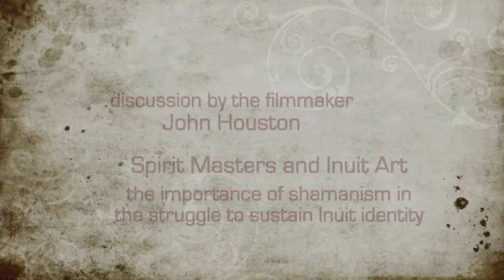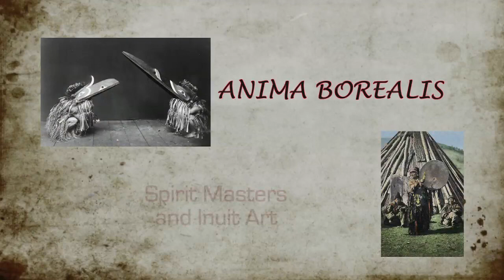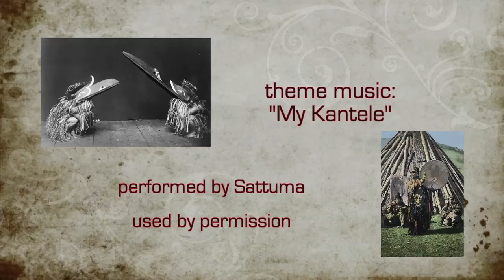Anima Borealis: John Houston and DIET OF SOULS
Noted Canadian filmmaker John Houston presents his film DIET of SOULS and how shamanism is important for contemporary Inuit identity.